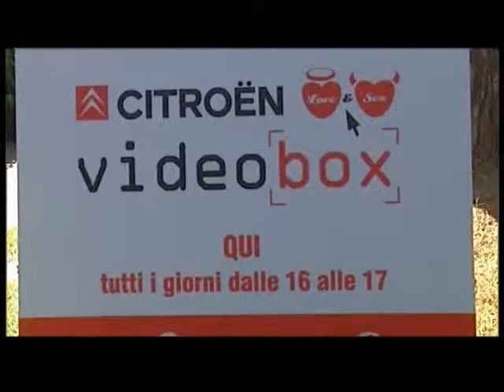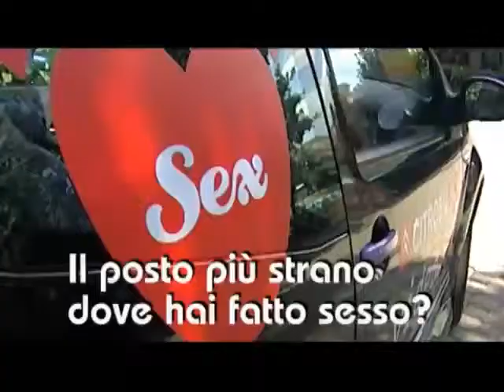CITROËN Video Box in Aquafan 20-08-08